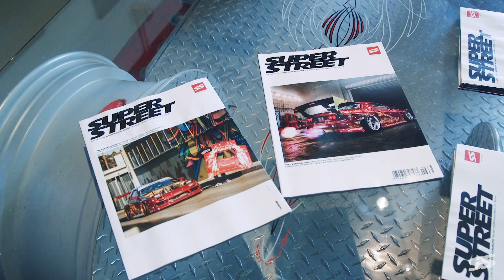SuperStreet Mazda Issue BTS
Rachard Johnson: Creative Director / DP - C.E.O

Super Street Magazines first ever Mazda Issue

Gear Used
Canon c100 Mark II
Canon 16-35mm L III
Movi M10 Gimbal
DJI Ronin M
SmallHD Focus (monitor)
SANDISK 64gb Memory Card